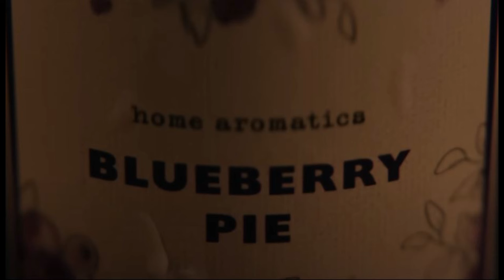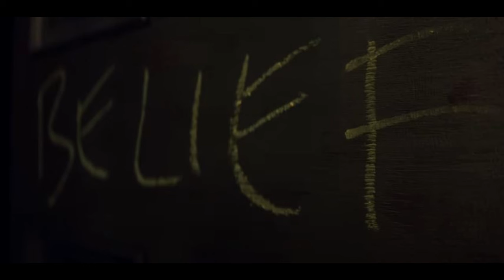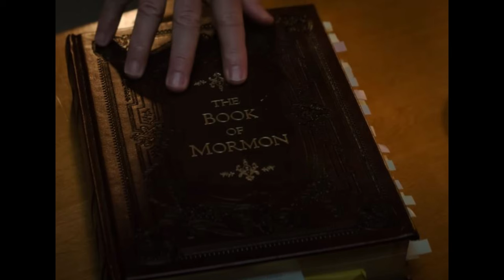HERETIC **Review** (Your Faith Will Be Tested)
This is my review for the latest A24 horror/thriller film, "HERETIC" starring Hugh Grant. The film surrounds itself around two young women who preach the word of God when they encounter this man at his house who appears one way but then turns out to be another.